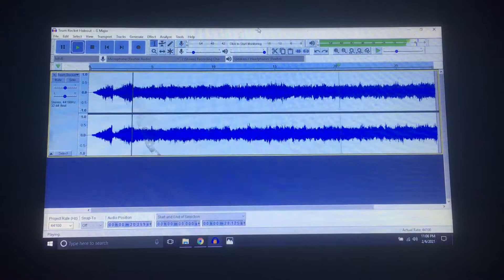just a team rocket hideout edit I made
Meanwhile In The Roleplay

Audacity Kun: I’m Sick Of This S**t!

For TheVyber Gamer

Program: Audacity
(my only program from your nightmares)